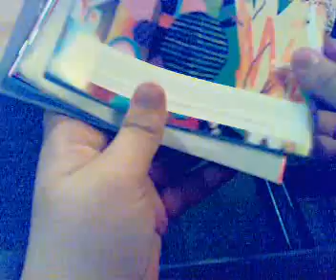Unboxing my new Nokia N85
this is shot on my n73 ,the pop-port usb cable was missing so i couldnt put my videos here from my n73 sooner

so ,here is.